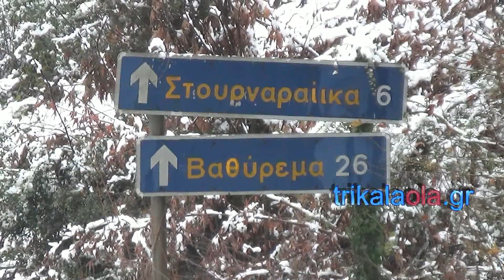Χιόνια πολλά χιονόπτωση Στουρναραίϊκα Πύλης Τρικάλων διαδρομή Τρικάλων Άρτας Τρίτη 18-12-2018